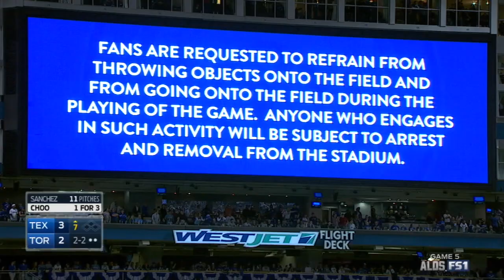TEX@TOR Gm5: Martin's throw hits bat, Odor scores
10/14/15: After Russell Martin's throw to the pitcher careens off Shin-Soo Choo's bat, Rougned Odor scores the go-ahead run